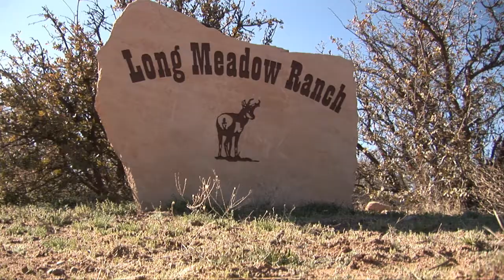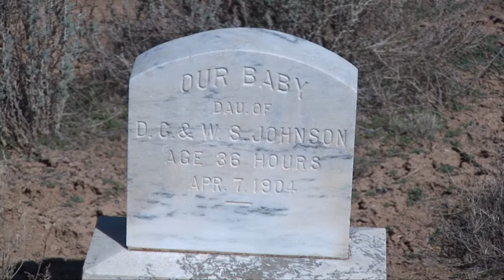Long Meadow Ranch Segment